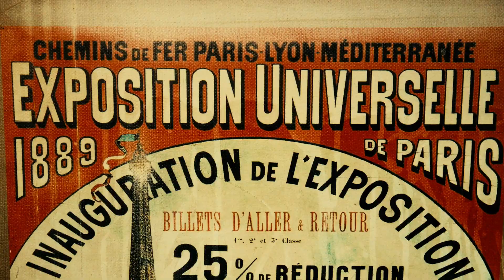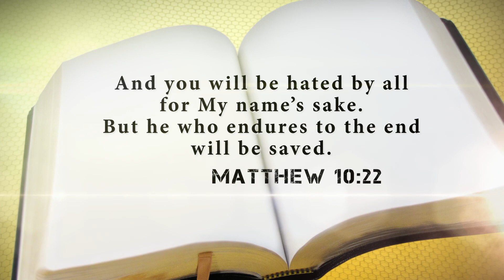Amazing Facts of Faith: The Eiffel Tower with Doug Batchelor (Amazing Facts)